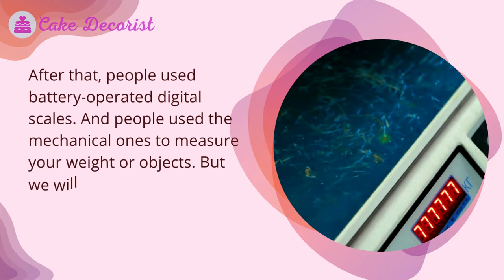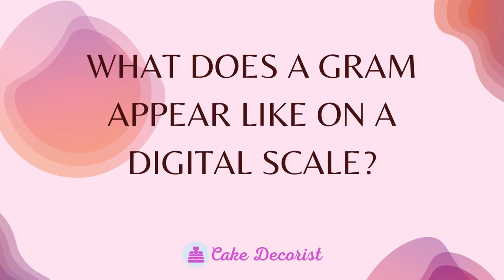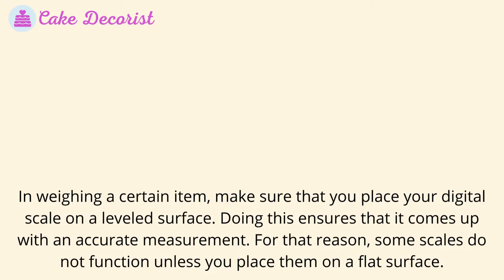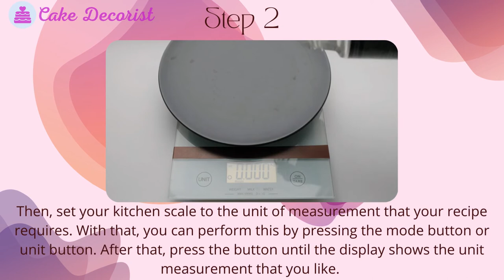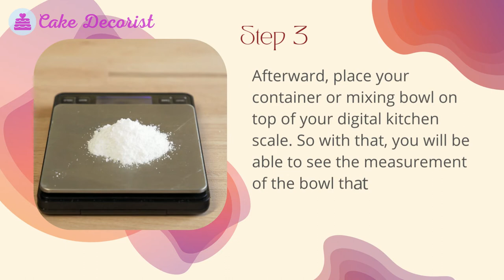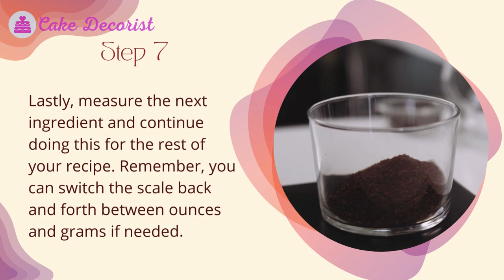How To Read Digital Scale Grams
Want to know how to read digital scale grams? Remember, learning how to use a gram scale and measuring is essential knowledge. But before that, scale in grams is part of our everyday lives for centuries. Not only that but used to measure your weight and measure your ingredients for cooking and even for groceries.